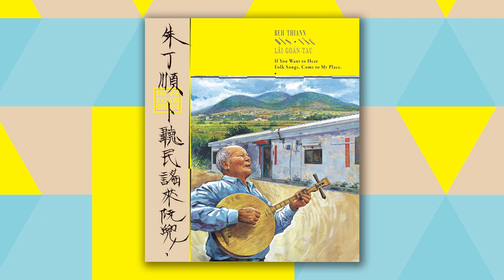朱丁順《卜聽民謠來阮兜》恆春民謠彈唱＿牛卜吃草（恆春小調）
朱丁順 恆春民謠彈唱
繼陳達之後，恆春民謠彈唱達人，
八十歲國寶級薪傳獎民族藝師，
民謠是活的，活在美麗的恆春半島
兩條線的月琴、椰子變的殼仔弦、林投樹做的大管弦
生活的喜樂哀悲，借古調來吐心氣
四季春、思想起、恆春小調、牛尾絆
平埔調、五空小調
卜聽活的恆春民謠，就來朱丁順阿公怹兜！
陳明章感恩製作.王昭華台語文案書寫.高閑至封面繪圖
土地生長的音樂才得以生根、傳承，讓文化生命真正的延續。